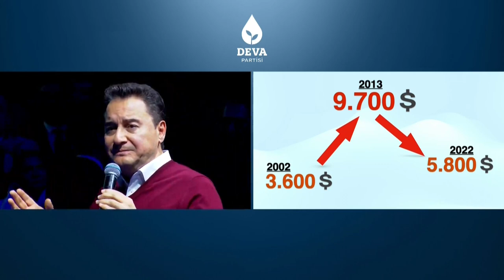MİLLİ GELİR NEREDEYSE YARI YARIYA DÜŞTÜ (Ali Babacan)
‘Biz ayrıldıktan sonra ise milli gelir neredeyse yarı yarıya düştü’
“İki büyük krizi, 2002 ve 2009 krizlerini çözen ekibin başındaydım. 2002’den 2013’e milli gelirimiz yaklaşık 3 kat arttı. 3.600 Dolardan 9.700 Dolara çıktı. Bunlar dolar enflasyonundan arındırılmış rakamlar. Biz ayrıldıktan sonra ise milli gelir neredeyse yarı yarıya düştü. 9.700 Dolardan indi 5.800 Dolara. Birisi de çıkmış, ‘Ben imza atmasaydım yapamazdın’ diyor. Ben de diyorum ki, ‘Hikmet imzadaysa, at bir imza da enflasyonu bir düşür bakalım’. Sayın Erdoğan’a sesleniyorum; duy, anla. Dürüst ve ehil kadrolar olmazsa olmaz. Kararları istişareyle almazsan olmaz. Onun için olmuyor. Olmayacak da.”
Gündem haberleri ile iz gündem ve izgündem haberleri |